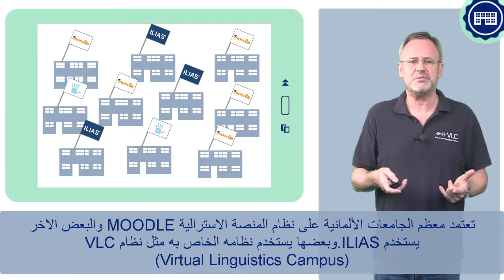FIT4UNI 6_4 - Das LMS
Ein Learning Management System, oft auch Lernplattformplattform genannt, regelt den Austausch zwischen Studierenden und Lehrenden. Mehr dazu in diesem Video.